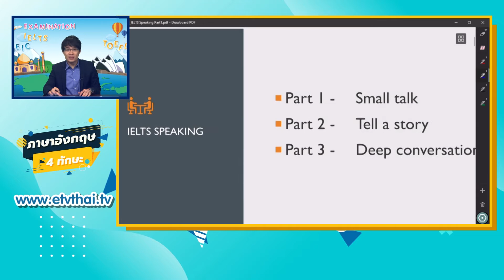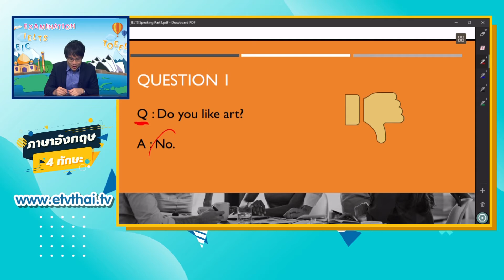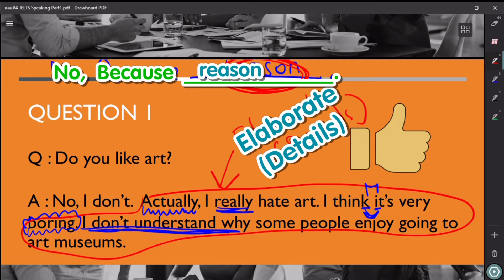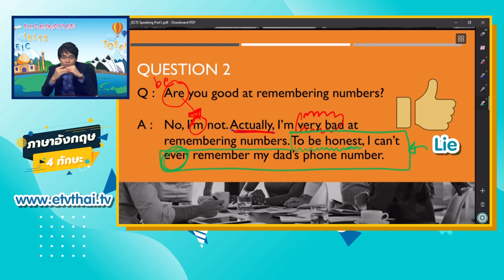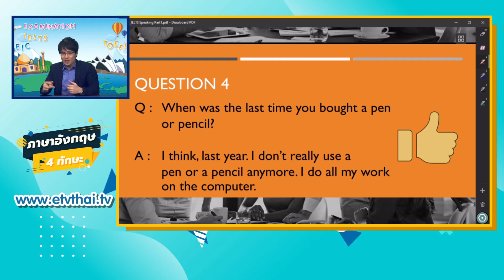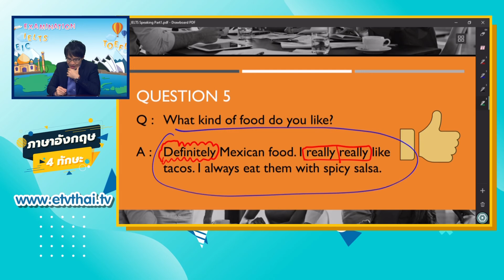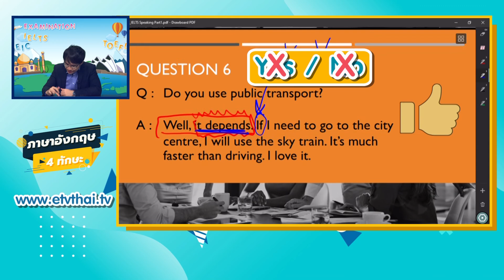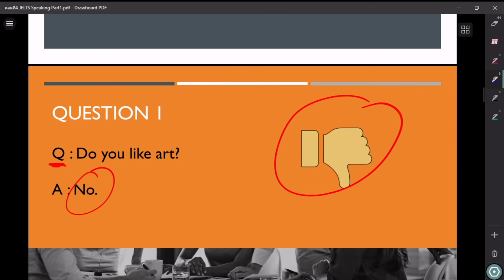ตอนที่ 28 IELTS เทป 16 IELTS Speaking Part 1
ตอนที่ 28 IELTS เทป 16
วิทยากร : อาจารย์เดียว (วณิชย์  กิจเจริญ)